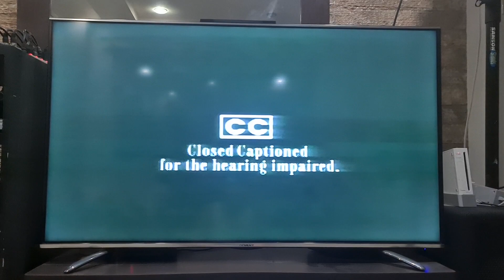Warning/Warner Home Video/And Now the Fun Stuff/Closed Captioned 1996 Screen